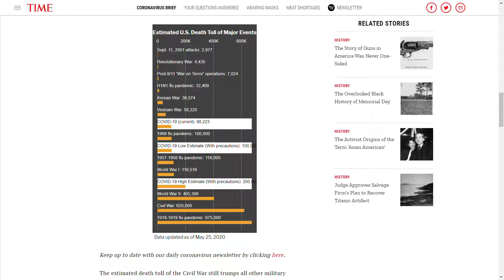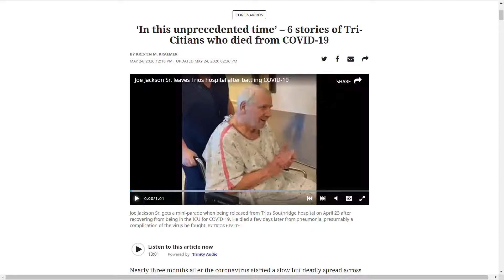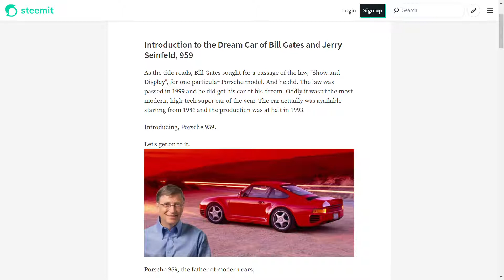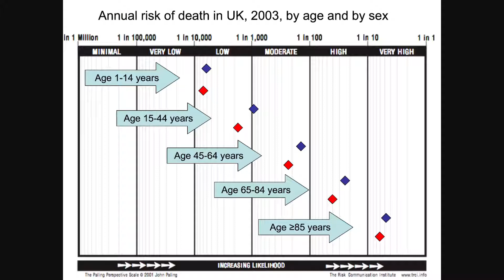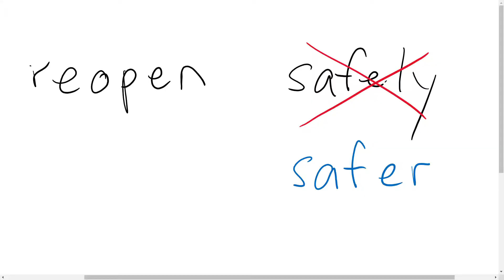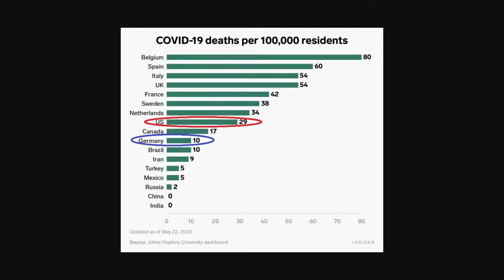Becoming unsafer-reopening during the coronavirus pandemic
I discuss the fact that we are safest with the lockdown, and any type of reopening will be more unsafe, and some new strategies to approach this.